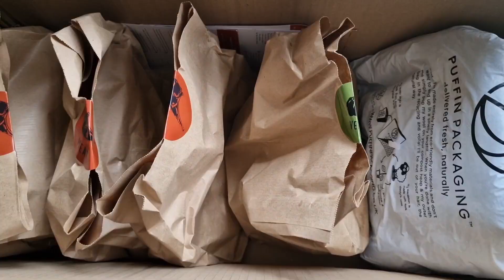Ramadan 2024 Recipe Day 15: Palestinian Dumplings 🇵🇸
Welcome back to my new Ramadan Recipe Series where I will be showing you a new recipe every day this month.
Learn how to make mouthwatering Palestinian dumplings with an Its Halal twist.

🌟 *Experience Culinary Convenience with It's Halal!* 🌟 The ultimate meal kit delivery service! 🍽️ They make cooking a breeze by delivering pre-portioned ingredients and easy to follow recipes right to your doorstep. Empowering you to effortlessly create restaurant-quality meals at home.
- 🚫 No Grocery Shopping
- 📅 No Meal Planning
- 🍲 Fresh, Restaurant-Quality Meals at Home